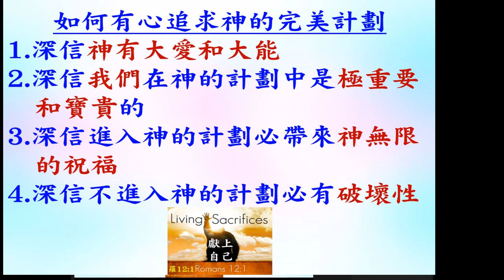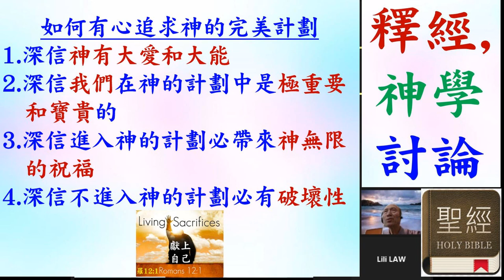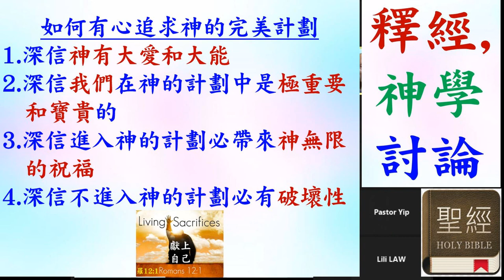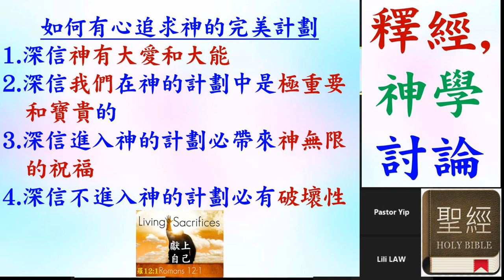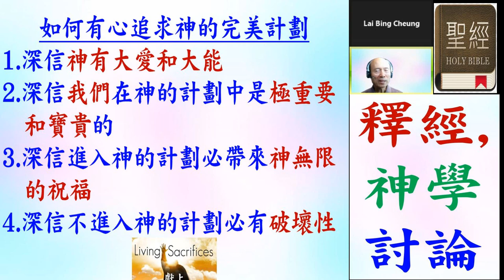神的計劃4 - 進入神完美計劃的動力 - 2022.12.06 葉牧師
神的計劃4 - 進入神完美計劃的動力

請肯定戶口名字是：Global Fire Missions Ministries Limited.

1. 與主的關係：怎樣建立與主相愛的關係，怎樣從主的愛得力，怎樣深信神的供應和計劃。
2. 處理生命：怎樣不被人、罪、負面思想情緒和潛意識、婚姻和生活的問題、和侍奉的問題影響。
3. 進入不同層次的侍奉：侍奉可以由簡單的生活見證，到建立別人的靈命，或進入策略性的侍奉。

《輕鬆得勝》的特色：
1. 一目了然：簡單知道怎樣處理和發揮生命。
2. 有實際可行的方法：我和很多人曾20年實際地應用。
3. 可以輕鬆喜樂地得勝：可以在恩典中輕鬆喜樂地處理任何問題，不需要在壓力下成長。因為耶穌的軛是容易的，而神喜悅我們任何真心的努力。
4. 活出《輕鬆得勝》並不太難：處理和發揮生命並不是遙不可及。